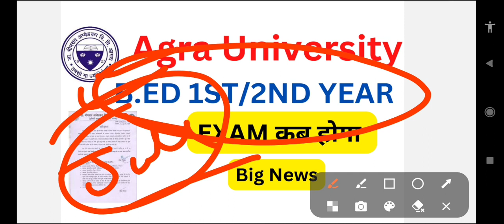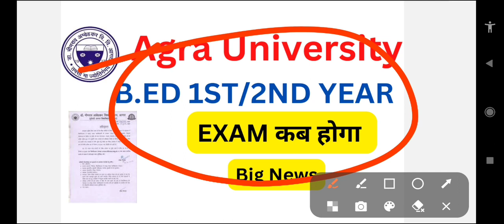Agra University B.ED Exam Date 2023 || B.ED 1st/2nd year || Agra University latest news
agra university b.ed exam date 2023 catalyst soni
agra university exam date 2023 agra university bed exam date 2023 dbrau latest news today
agra university b.ed 2nd year exam date agra university latest news
agra university b.ed 1st year exam date... dr bhimrao ambedkar university agra b.. dbrau b.ed 2nd year exam date 2023 bed exam date 2023
b.ed agra university exam date bed exam date 2023
agra university bed first year exam date.
b.ed exam date 2023
agra university
bhimrao ambedkar university agra
dr bhimrao ambedkar university agra be... agra university b.ed re exam result 2022 agra university b.ed second year exam. bed 2nd year exam date 2023
catalyst soni b ed classes
dbrau b.ed 1st year exam date 2023